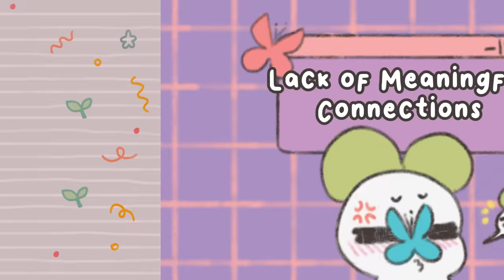7 Signs People Are Repulsed By Your Aura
From a psychological perspective, aura refers to the immediate impression and emotional energy someone emits, influencing perceptions, interpersonal dynamics, and emotional contagion in social interactions.

Have you ever felt like people are distancing themselves from you, but you're not sure why? In our latest video, we delve into the subtle yet telling signals that indicate others may be feeling uncomfortable in your presence.

Writer: Chloe Avenasa
Editor: Kelly Soong
Script Manager: Kelly Soong